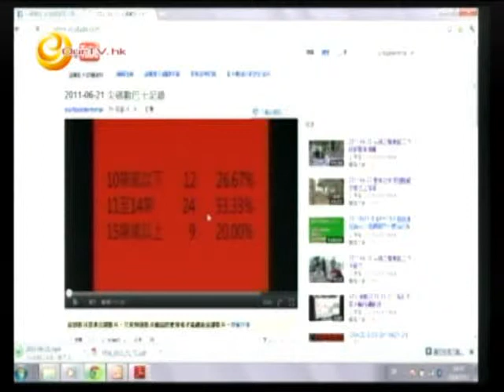《尖前顧後》第57集：尖碼回旋處刊憲交通問題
的士上落客區的荒謬規劃。